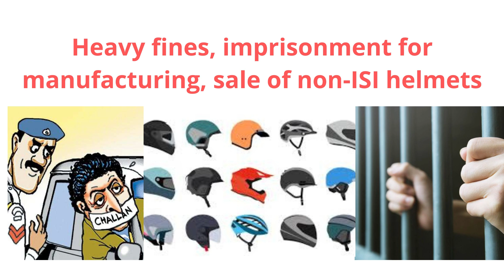NON-ISI HELMET BAN IN INDIA